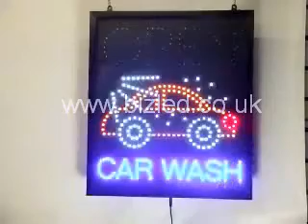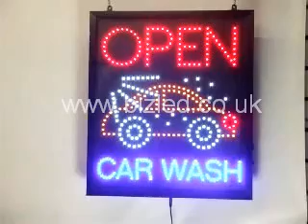OPEN CAR WASH 2 LED sign - M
You all remember the old song, now come and join in at the car wash with this loud luminous sign- perfect for anyone working 9 to 5 in a carwash!. Effective LED signs for businesses. Size - 56x48x4. ProductCode - GE09.